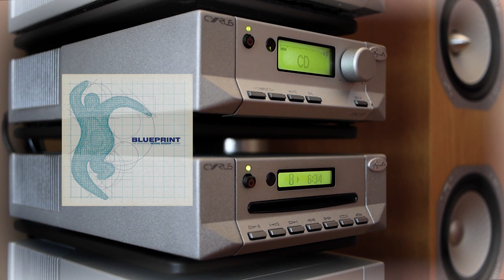E-Z Rollers - Funked Up Flavas (Blueprint CD1, Moving Shadow 828 952-2 track 8) 1997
Hi-fi quality CD rip of "Funked Up Flavas" by E-Z Rollers
From disc one of the Moving Shadow Blueprint CD compilation released in 1997

Written and produced by Alex Banks & Jay Hurren
Moving Shadow 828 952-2 disc 1 track 8

BLUEPRINT - THE DEFINITIVE MOVING SHADOW ALBUM
Disc 1 Track 1 - Rob & Goldie - The Shadow (The Process Mix by Rick Smith for Underworld)